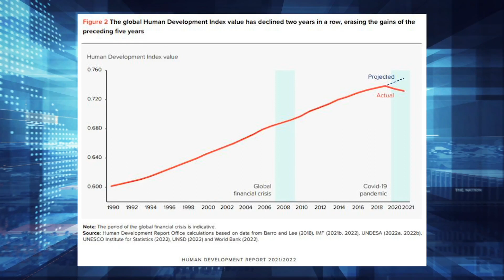THE NATION : MALAYSIA AT THE UN GENERAL ASSEMBLY | 19TH SEPT 2022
Guests :

TAN SRI DR. JEMILAH MAHMOOD
Executive Director of the Sunway Centre for Planetary Health

PETER NICOLL
Global Analyst
Host : Danial Rahman
Producer : Shafika Samsuri

Astro 502 | unifi TV 631 / myFreeview 121 |/ Live Facebook & Youtube: Bernama TV